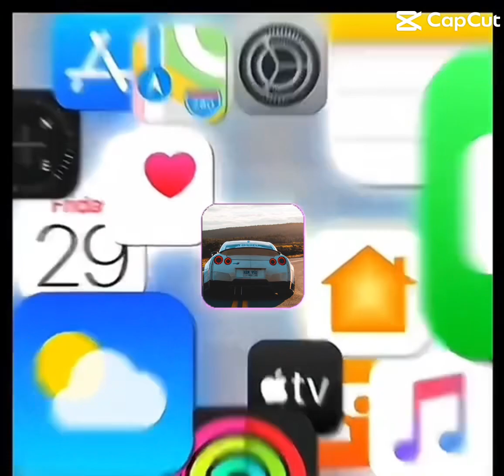iPhone car edit